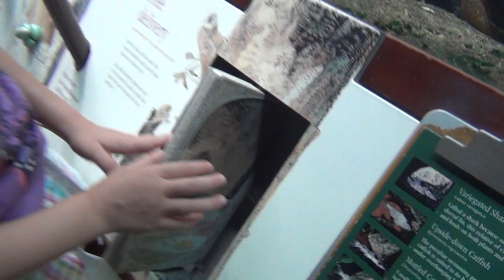Bronx Zoo varios New York 2014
Monos, Serpiente,Pajaros